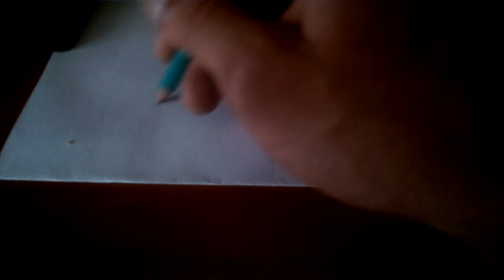Lewy - powrót do rysowania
Witam przedstawiam wam mój pierwszy filmik w pełni wykonany przez mojego kolegę Michała Stępnia :) jeszcze raz wielkie Tobie dzieki :D
Filmik ten trwa dosyć długo 20+ min ale za to dobrej muzy nie brakuje :D
Rysunek wyszedł taki jaki wyszedł z powodu braku sprzętu jak i długiej dość długiej przerwy :/
Liczę na to że filmik wam się spodoba , więc miłego seansu :)